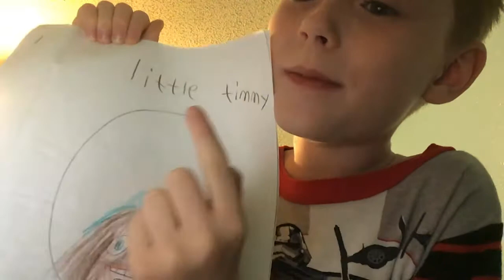Draw and review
Reviewing my old drawings#bad